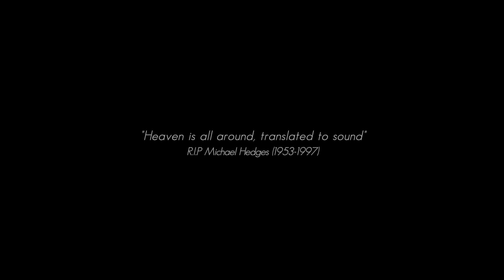Calum Graham - The Nomad - Solo Acoustic Guitar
Calum is playing a Leviora Carbon Fiber Guitar in this video

Recorded on a Beauregard, and engineered, mixed, and mastered by Antoine Dufour.